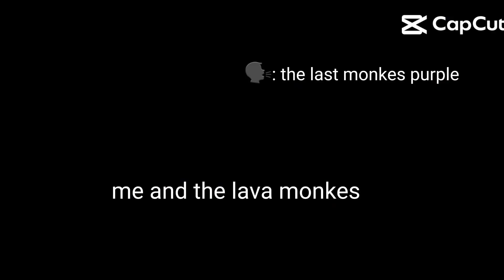pov the last monkes purple